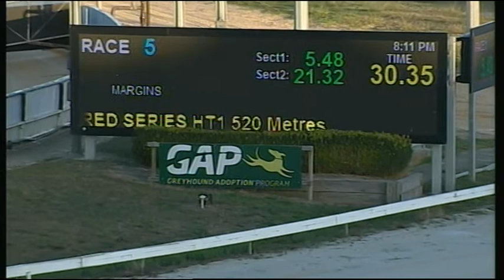CRN WED 03 JAN 18 R5